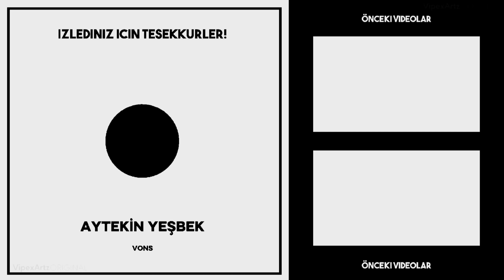RAİNLOX VE GROWE İLE TERLİK CEZALI HESAP DİZDİK !! ZULA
Zula da Çok Sevilen Seri Terlik Videosu Serisinin Yeni Videosunu Çektik. Güzel Bir Video Oldu.